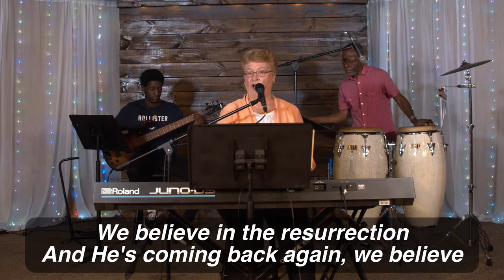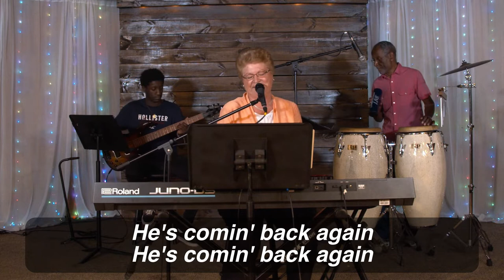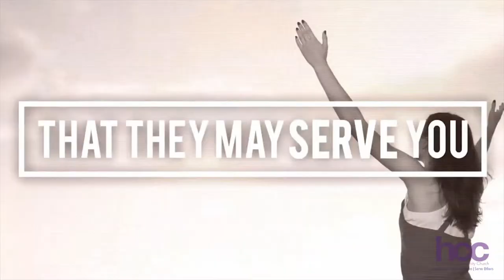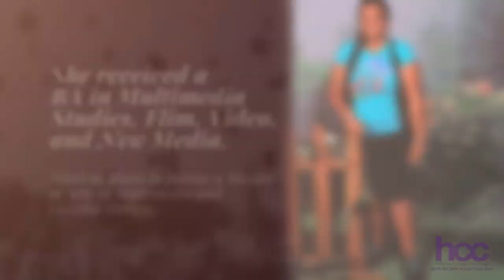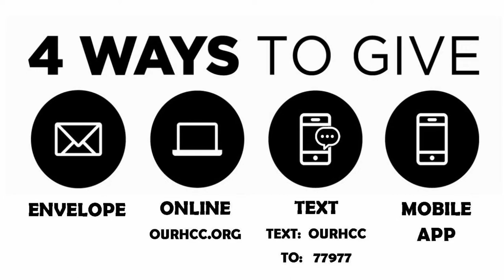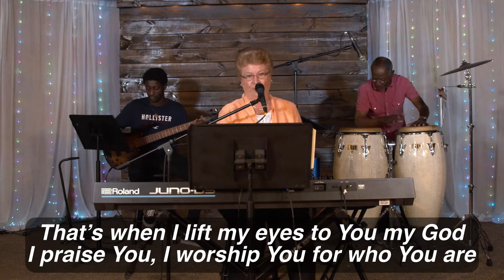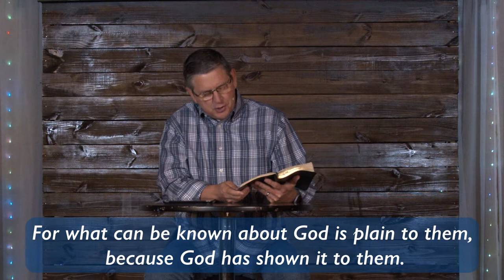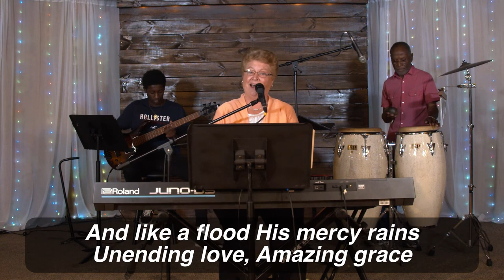The Magnitude of God's Wrath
Register for an in-person service